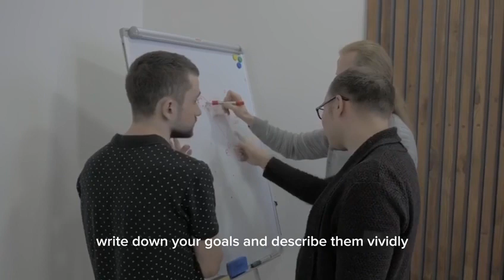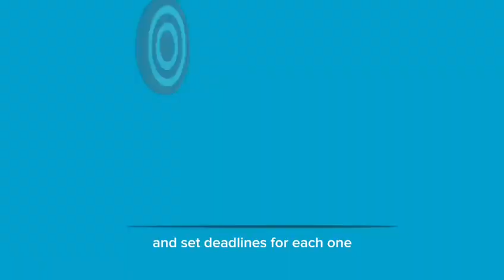Unleash Your Inner Greatness: 5 Steps to Achieving Your Dreams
- how to achieve your dreams in 2023
- how to make your dreams come true with wikiHow
- how to turn your burning desire into a goal
- how to stay motivated and positive on your way to success
- how to face your fears and overcome obstacles
- how to surround yourself with positive people who support you
- how to take care of yourself physically and mentally
- how to make a game plan and take action
- how to be a finisher and never give up
- how to trust and have faith in yourself and your dreams
- six simple steps to achieve your dreams by Dr. Kenneth Acha¹
- 17 steps to take to achieve your dreams by Basics by Becca³
- how to achieve your dreams with the law of attraction
- how to achieve your dreams with the power of visualization
- how to achieve your dreams with the SMART goal setting method
- how to achieve your dreams with the help of a mentor or coach
- how to achieve your dreams with the habit of gratitude
- how to achieve your dreams with the practice of affirmations
- how to achieve your dreams with the technique of meditation
- how to achieve your dreams with the skill of time management
- how to achieve your dreams as a student
- how to achieve your dreams as an entrepreneur
- how to achieve your dreams as a writer
- how to achieve your dreams as an artist
- how to achieve your dreams as a musician
- how to achieve your dreams as a traveler
- how to achieve your dreams as a parent
- how to achieve your dreams as a teacher
- how to achieve your dreams as a leader
- how to achieve your dreams as a learner
- inspirational stories of people who achieved their dreams
- motivational quotes and sayings about achieving your dreams
- famous books and movies about achieving your dreams
- best podcasts and videos about achieving your dreams
- best apps and tools for achieving your dreams
- best courses and programs for achieving your dreams
- best blogs and websites for achieving your dreams
- best tips and tricks for achieving your dreams
- best habits and routines for achieving your dreams
- best challenges and exercises for achieving your dream